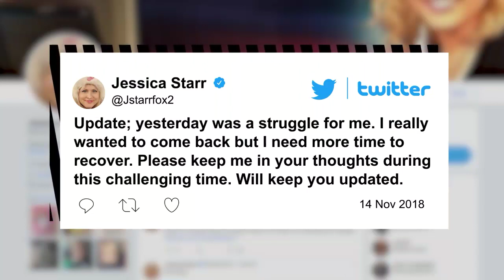Jessica Starr, Fox 2 meteorologist, commits suicide at age 35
Play Video

A married mother of two and meteorologist for Fox 2 Detroit died by suicide, the station said Thursday.

Jessica Starr, 35, who lived in Novi, Michigan, is survived by her husband, Dan, a 5-year-old son named Noah, and a 3-year-old daughter named Riley, the Springfield News-Sun reported. The station did not provide more details about her death.

Morning anchor Amy Andrews first shared news of the tragedy on Twitter.

“Our hearts are broken,” she wrote. “Last night we were informed our Jessica Starr took her life.

“Her Fox 2 family is deep shock and cannot believe such a wonderful, bright and intelligent woman is gone. Keep her family in your prayers in the coming days as we all deal with our grief.”

Co-worker Roop Raj also spoke out about Starr’s death.

“It is with a heavy heart that I post this,” Raj tweeted.

“Our dear friend and colleague Jessica Starr has died. She leaves behind a husband, two beautiful children and a loving family. I send my deepest sympathies to her family. Our hometown girl will always be remembered fondly.”

￼Jessica StarrFacebook

Prior to her death, Starr spoke out publicly about her recovery from Lasik surgery, which she had done in October. She was out of work for several weeks and struggled with dry eye following the procedure, reported the Detroit Free Press.

Starr posted a video on her Facebook page on Nov. 13 explaining her absence. She announced that she was back at work but still in the recovery process and dealing with blurry vision.

“I’m still healing because I wore contact lenses for 23 years and I also had a really high script so the vision is getting there, ” she said, adding that she was happy to be back in the office.

Her final tweet, posted one day later, explained that she needed more time off to recover.

“Yesterday was a struggle for me. I really wanted to come back but need more time to recover. Please keep me in your thoughts during this challenging time,” reads the tweet.

Before the birth of Riley in 2015, Starr addressed viewers about a hurtful letter she received from someone shaming her over her baby weight.

“We’re in the public eye, and you have to have a thick skin to be in the media. That’s just part of it, and I’m okay with that. You can not like the hair today; we’re used to that. You can not like the makeup, the outfit, that’s fine. Doesn’t bother me,” she said, according to the station.

“But, I got a hand-written letter saying that it looks like I’m about to deliver an elephant, and, ‘Isn’t it about time you start your [maternity] leave?’ And I just think that’s crossing the line.”

Starr was originally from Southfield, Michigan. She received two degrees in meteorology, one from Michigan State University and another from Mississippi State University.